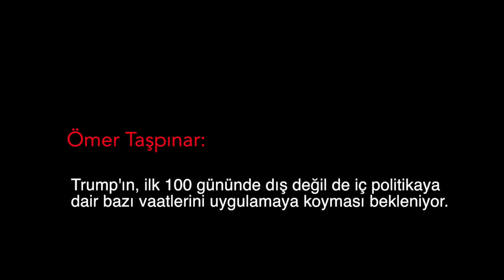Trump'ın, ilk 100 gününde dış değil de iç politikaya dair bazı vaatlerini uygulamaya...